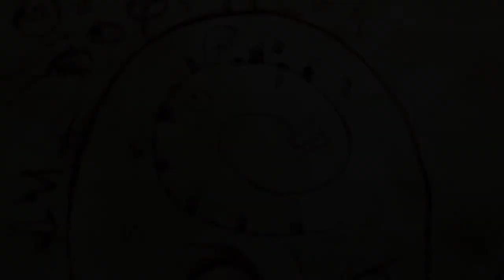Let's Play Knock Knock #5 - Shadow Lodger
In this episode there is a monster looming in the background and I do not even understand what's happening.

Knock Knock a new psychological horror game from Ice-Pick Lodge, developers of Pathologic and The Void (also known as Tension). Knock Knock takes place in a house with a randomized layout and follows its sole resident, The Lodger, as he tries to discover whether the nightmarish apparitions that haunt him are the product of insomnia or something more sinister. The game is based on hide and seek and features no combat. Also, the art style is beautiful.